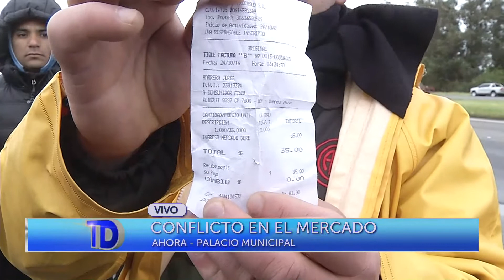Telediario | Protesta frente al mercado frutihortícola